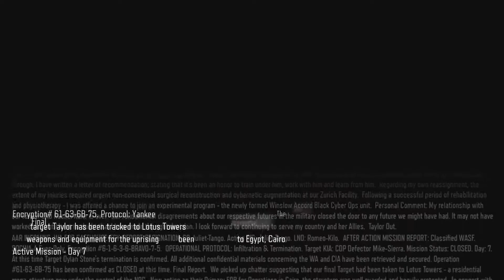Call of Duty Black Ops 3 Walkthrough Gameplay PART 10 - Campaign Mission 10 - LOTUS TOWERS (HD)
Call od Duty black OPS 3 part 10 Lotus towers walkthrough video.watch it in full hd .enjoy. :)

 Gaming Setup:
MOTHERBOARD:Asus B85M-G Motherboard
CPU:Intel Core i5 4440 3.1 GHz
RAM:Corsair Vengeance DDR3 8GB 1600MHz
HDD:WD Blue 1TB hard drive
SSD:Samsung 850evo 2.5" 120GB
PSU:Corsair VS550
CONTROLLER:Logitech F710 Wireless gaming Pad
CABINET:Circle gaming CC 830
GRAPHICS CARD:MSI GTX 970 Gaming 4g
MONITOR:Samsung SyncMaster 2330 23" Full Hd
KEYBOARD:Steelseries 6gv2 pro gaming Keyboard
MICE:Razer Mamba
HEADPHONES:Razer Megalodon 7.1 Surround